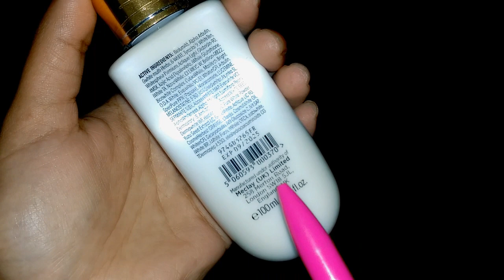Dream White Face and Body Lotion| Whitening lotion Honest review@sanamirfanvlogs